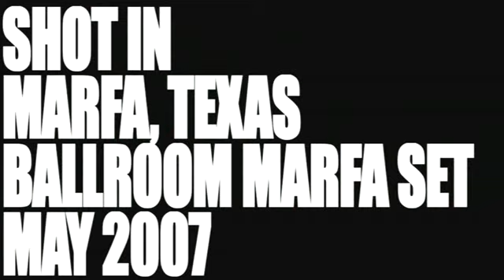José González - How Low | A Take Away Show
José González plays "How Low" in Marfa, Texas, USA.

"How did José González find his way to a town a mere three hours from the nearest commercial airport? Our friends at the Ballroom Marfa have been extremely successful in luring great talents into the desert to paint, create and entertain the town folk that have transplanted themselves in the middle of nowhere for the sake of art..."

Directed by Ty Roberts for Hecho En Cine